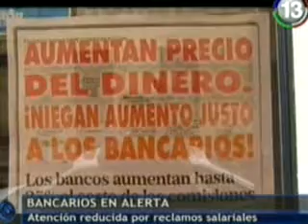Paro de Bancarios